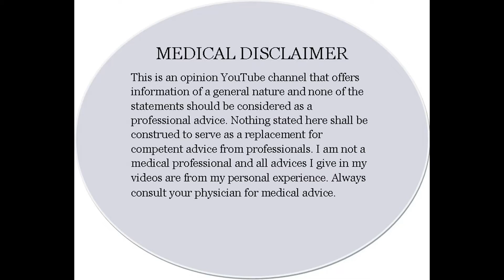How much should you exercise if you have one kidney?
How many times per week and duration of training is the best for you if you have one kidney?